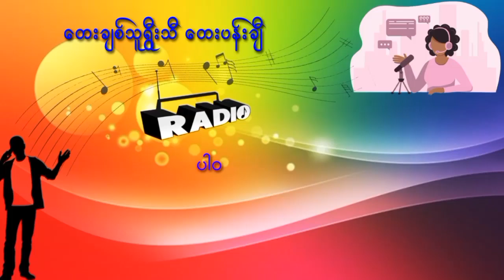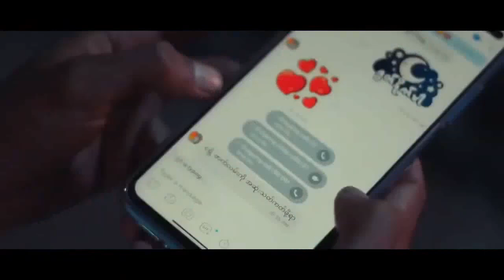ပြောင်းလဲမလားလီကေ့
ကျောက်ဖြူကနီပနာ နယ်စပ်ကို ရောက်နီရေ အကိုချေတစ်ယောက်ကလည်း အိမ်နဲ့ ရည်းစားကို အောက်မိလို့ ဆိုပြီးကေလည်း တောင်းထားရေ တေးခင်းကို နားထောင်လိုက်ကတ်ပါ
တေးခင်းတောင်းဖို့ဆိုကေ ပုံစံနှစ်မျိုးနဲ့ တောင်းနိုင်ပါရေ
၁။ တေးချစ်သူရွီးသီတေးပန်းချီအစီအစဉ်မှာ ပါဝင်ချင်ကေ တနင်္လာနိန့်မှာ မြန်မာစံတော်ချိန် မိုးထသား ၁၀ နာရီကနိန် ၁၀ နာရီခွဲအတွင်းမှာ 06779354 ကို ဖုန်းဆက်လိုက်ပါ။
နိုင်ငံခြားက ဖုန်းဆက်ဖိုဆိုကေ +95 ကုတ်နဲ့ခေါ်ပါ (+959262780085/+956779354)
၂။ တေးခင်းလက်ဆောင် အစီအစဉ်မှာပါဝင်ချင်ကေ တနင်္လာနိန့်မှာ မြန်မာစံတော်ချိန် မိုးထသား ၉ နာရီခွဲကနိန် ၁၁ နာရီအတွင်း ဖုန်းနံပါတ် 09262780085 ကို ဖုန်းဆက်လိုက်ပါ။
ဖုန်းဆက်မရကေ SMS နဲ့ စာရီးပို့လို့ရပါရေ။
ရခိုင်ရေဒီယိုက တေးခင်းတောင်းရေလူတိ ကကောင်းများလို့ စိတ်ရှည်ရှည်နဲ့ ခေါ်ပီးပါနန်း